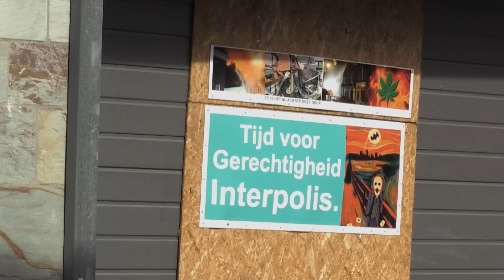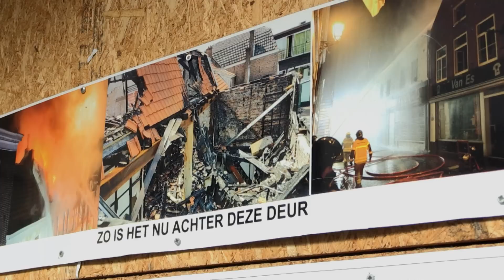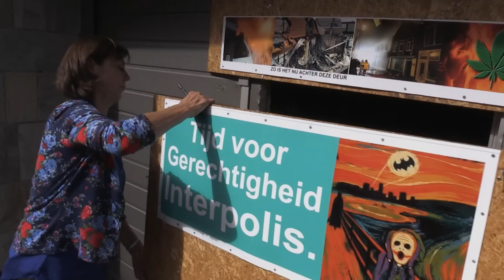HUURDER blijkt EIGENAAR WIETPLANTAGE (en veroorzaakt WONINGBRAND) | Foute Boel | KIJK Misdaad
Het Leerdamse echtpaar Emck verhuurde een winkel annex woning, waar een grote brand uitbrak. Na het blussen werden in het compleet verwoeste gebouw twee wietplantages aangetroffen. Vanwege die ‘illegale praktijken’ keerde de verzekeraar van de pandeigenaren niet uit. Jens Olde Kalter springt op de bres om de dader aan te spreken op deze situatie.

In het programma 'Foute Boel' komt onderzoeksjournalist Jens Olde Kalter in actie voor mensen die zich niet veilig voelen achter hun eigen voordeur.

Meer zien? Bekijk hele afleveringen van 'Foute Boel' op KIJK.nl

Welkom op het officiële kanaal van KIJK misdaad. Op dit kanaal zie je clips, compilaties & recaps van onze beste misdaad programma’s, waaronder Foute Boel, De Handhavers, Buch in de Bijzondere Bajes, Betrapt, Overtreders & Oplichters in het Buitenland. Hier vind je de meest heftige confrontaties, verschrikkelijkste huisjesmelkers & sluwste oplichters.